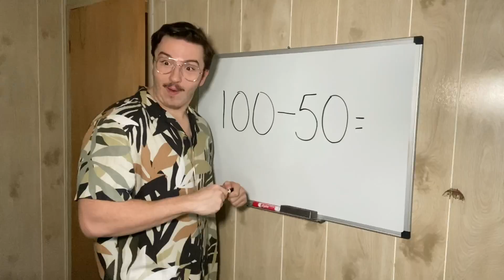You’re in math class LESSON 3